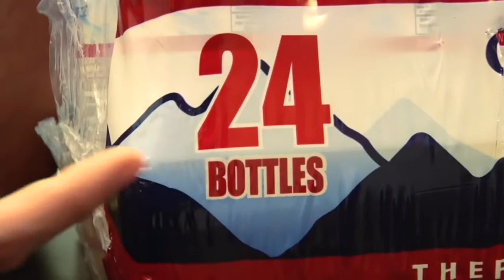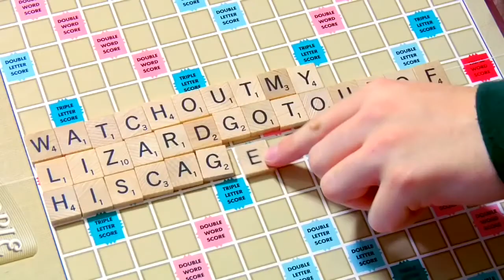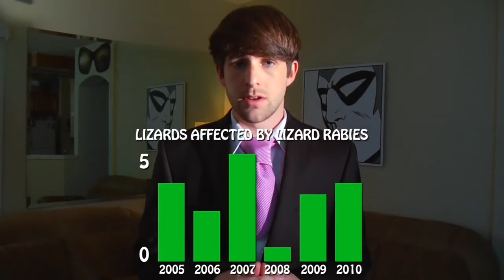Lizard Rabies!, But every time someone says “Lizard” it gets slower